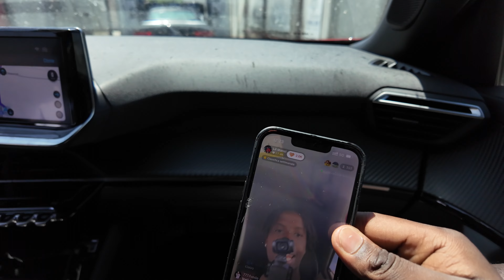FIRST BLACK GUY IN NAPOLI (MOST DANGEROUS CITY IN ITALY) - VLOG